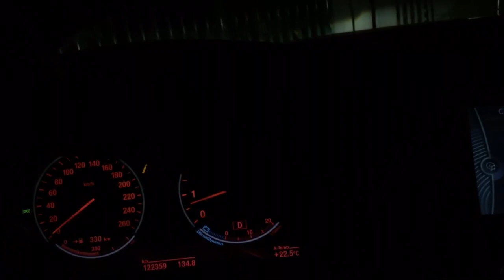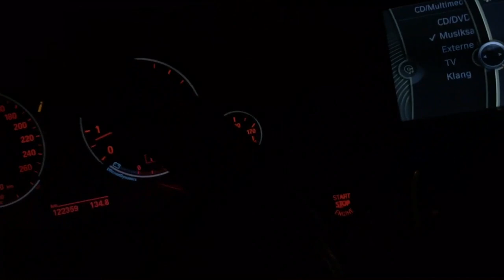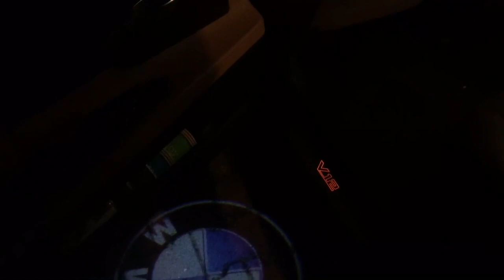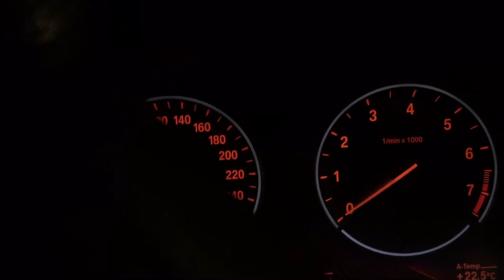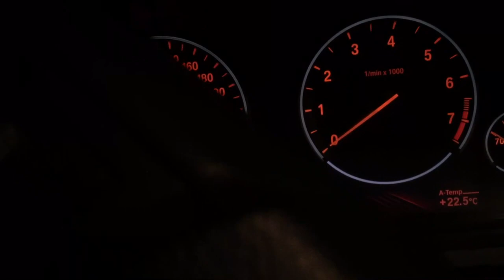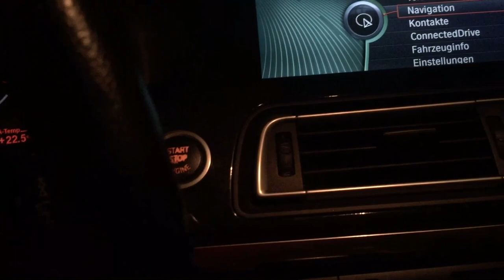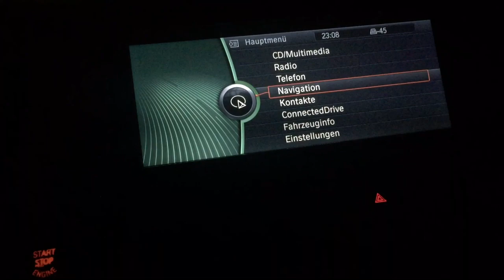BU GECE BİZLERİN GECESİ KADİR GECESİ